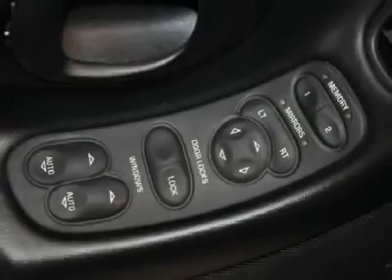2003 Chevrolet Corvette - 2dr Car Des Moines Iowa 108118B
2003 Chevrolet Corvette  - $25975

Bob Brown Chevrolet
4224 Merle Hay Road

This LOW MILEAGE 50th Anniversary Corvette has a quick 5.7 liter V8 engine, 18 inch wheels, full power, BOSE speaker system, removable transparent top and more!